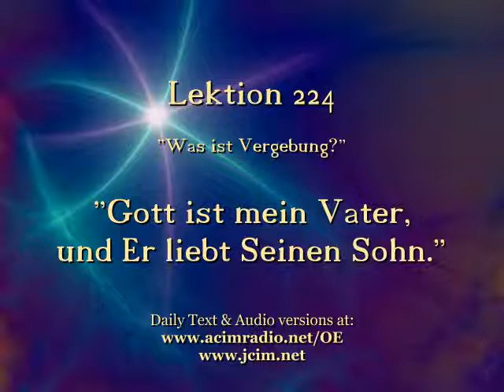Lektion 224, AB Teil 2 -- CIMS SonShipRadio OE (av) [deutsch]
Lektion 224, AB Teil 2 "Gott ist mein Vater, und Er liebt Seinen Sohn."